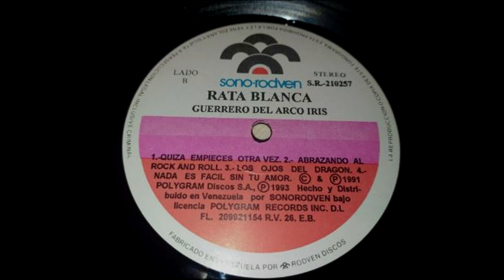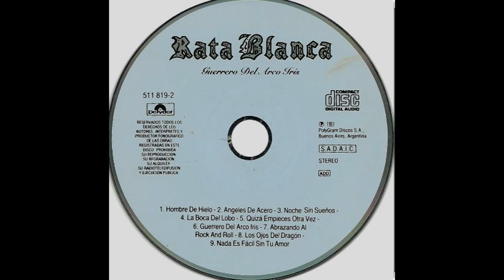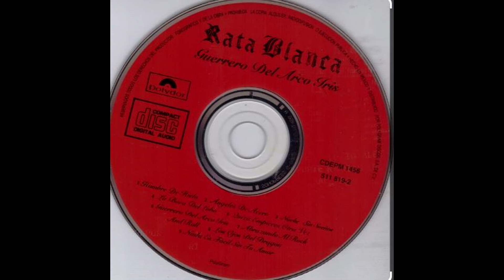RATA BLANCA-ABRAZANDO EL ROCK AND ROLL, BACKING TRACK COVER DE GUITARRA X OMAR ALARCON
Es considerado por parte de los fanáticos y la crítica especializada como uno de los mejores trabajos del grupo. Este fue el último trabajo de Rata Blanca en ser prensado en disco de vinilo en Argentina, en edición de portada triple que se desplegaba, mostrando una foto de Rata Blanca a modo de póster.

El gran impacto y la impresionante recepción de su anterior disco, Magos, espadas y rosas, creó una inmensa expectativa ante la salida de Guerrero del arco iris, el cual antes de salir a la venta ya era disco de oro.